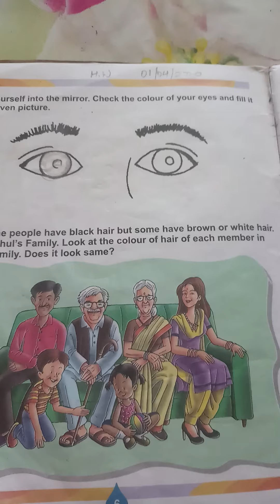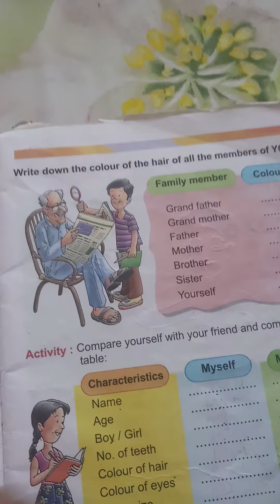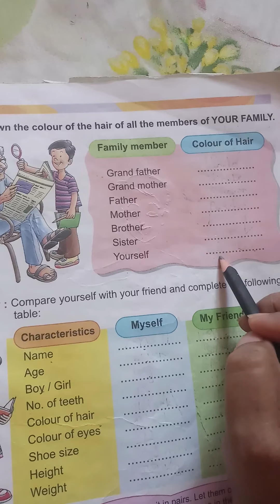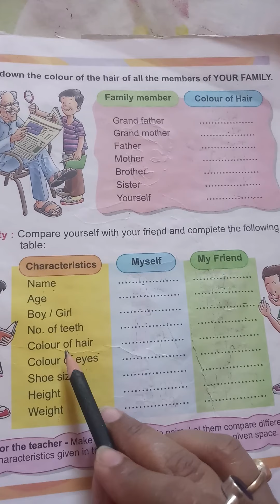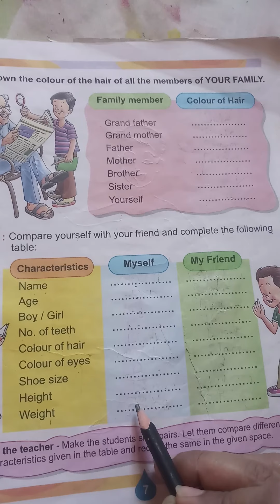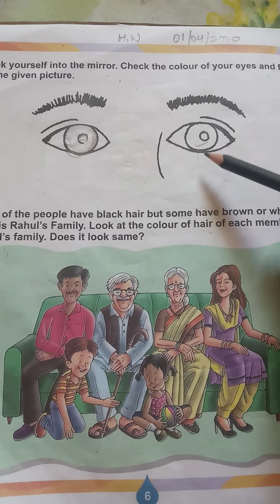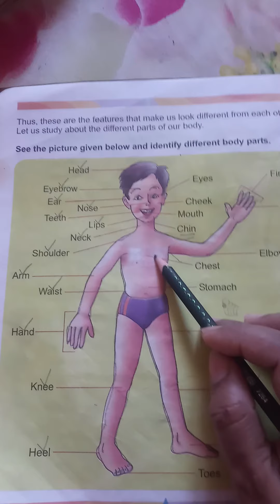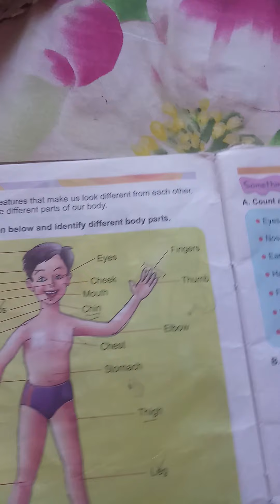Class 2, EVS -More About Me (Part-2) by Sunayna